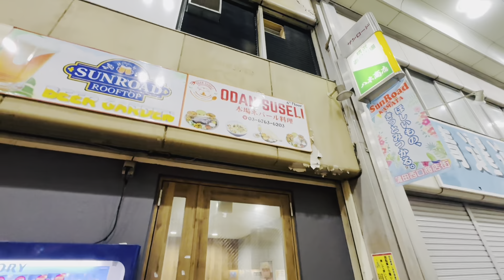Fun time at Odan Suseli Restaurant Kamata Tokyo